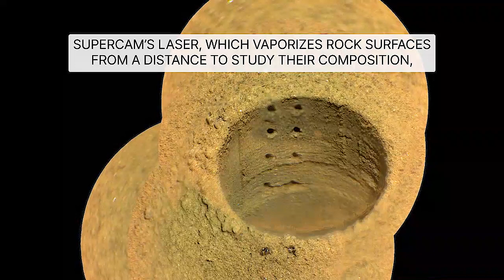NASA’s Perseverance Rover Captures Puff, Whir, Zap Sounds from Mars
Listen closely to new sounds from Mars recorded by NASA’s Perseverance Mars rover, including puffs and pings from a rover tool, light Martian wind, the whirring of the agency's Ingenuity Mars Helicopter, and laser zaps. Most of the sounds – best heard through headphones with the sound up – were recorded using the microphone belonging to Perseverance’s SuperCam instrument, mounted on the head of the rover’s mast. Other sounds, including the puffs and pings from the rover’s Gaseous Dust Removal Tool, or gDRT, blowing shavings off rock faces, were recorded by another microphone mounted on the chassis of the rover.  A new study based on recordings made by the rover reveals that the speed of sound is slower on the Red Planet than on Earth and that, mostly, a deep silence prevails in the much thinner atmosphere. For more information on the study go to: https:// For more about Perseverance go to mars.nasa.gov/mars2020/ and nasa.gov/perseverance.

Credit: NASA/JPL-Caltech/ASU/MSSS/LANL/CNES/IRAP